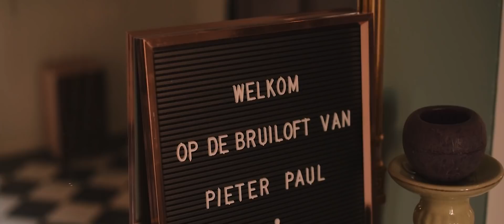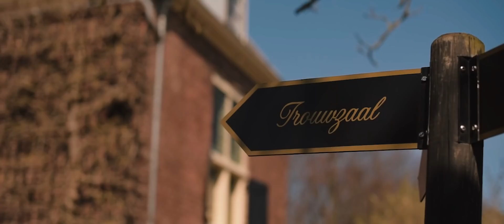Bruiloftsfilm impressie Pieter Paul en Hannah